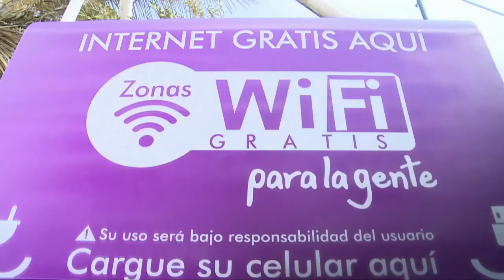VOXX POPULI ViveDigitalTV C12-N9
Los habitantes de La Calera, Cundinamarca cuentan para qué sirven las Zonas WiFIGratis y todos los beneficios a los que pueden acceder.